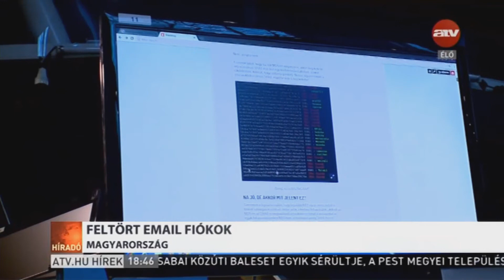dr. Gerő Tamás ügyvéd a hackertámadásról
Az ÜDE Egyesület több tagjának is feltörték az e-mail postafiókját. Volt olyan ügyvéd, akinek a jelszavát is megszerezték a hackerek. Az ATV Híradónak nyilatkoztam a témában.